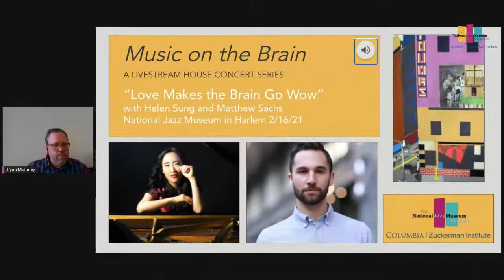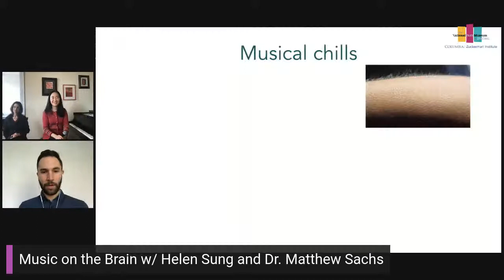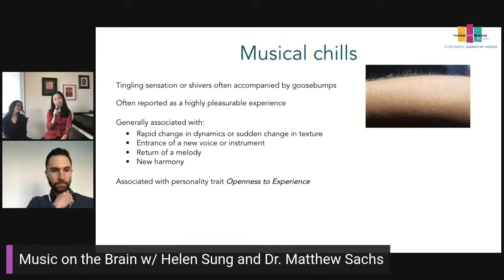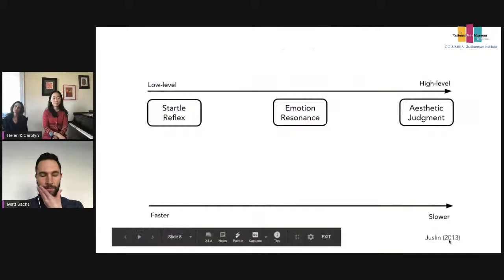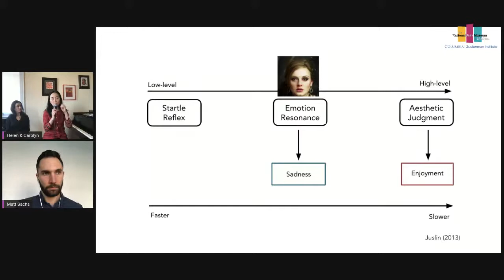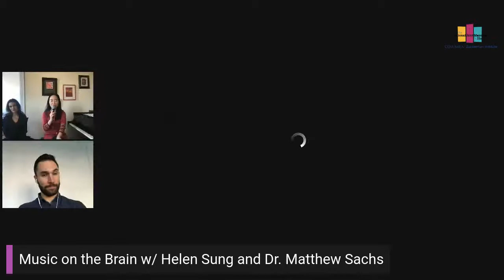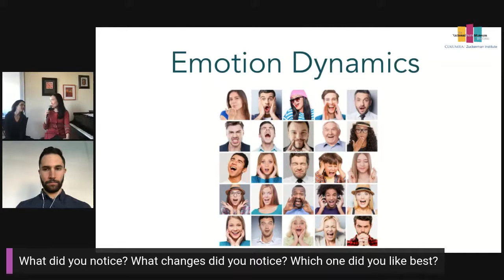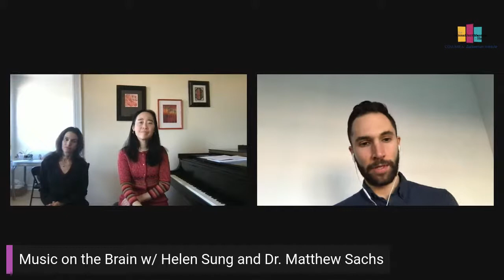Music on the Brain: